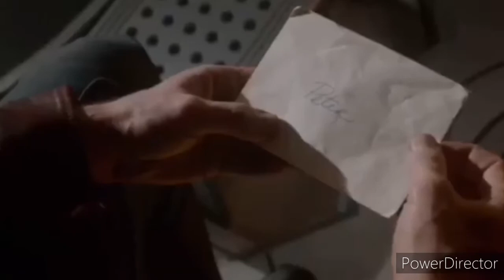Amor clandestino, The guardians of the Galaxy